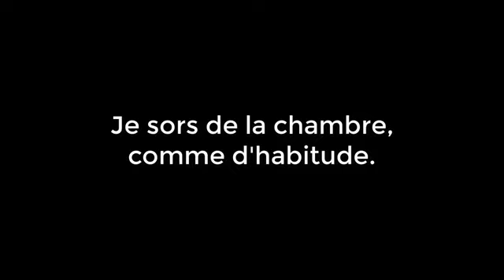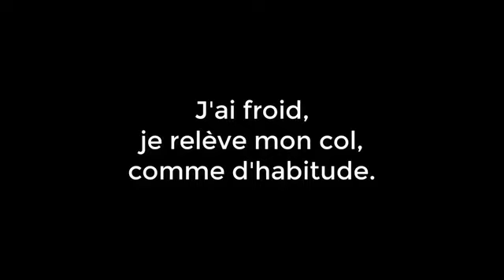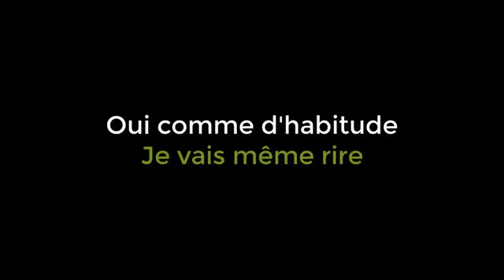02 17 Comme d'habitude (クロード・フランソワ)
クロード・フランソワ（1939年2月 - 1978年3月）は、フランスの歌手、作詞・作曲者、音楽プロデューサー。1960年代から1970年代のフランスで最も人気があった。
フランス生まれの父、イタリア生まれの母、エジプトに生まれた。エジプトで親しんだ音楽は、その後彼の作曲に影響を与えることになる。
父はスエズ運河で働いていたが、1956年のスエズ運河の国有化により、家族はフランスのコート・ダジュールに転居。パリに移った後、「美しい娘たち」で、歌手としての最初の大きな成功をおさめる。1967年にフランス・ギャルとの仲が破局したのち、彼の代表曲のひとつ「いつものように（Comme d’Habitude）」を制作。この作品を知ったポール・アンカは、新たに英語の歌詞を書き下ろし、それは1969年にはフランク・シナトラが歌う「マイ・ウェイ」として世界的にヒット。
彼の歌「愛しているから、わが子よ」は英語詞がつけられエルヴィス・プレスリーにより歌われ,
彼のアルバム『涙の電話』（1974年）は発売後数週間で200万枚以上を売る、彼の生涯における最大の商業的成功作となった。彼は生涯で500曲以上の歌を残した。

Comme d'habitude    (クロード・フランソワ)

Je me lève et je te bouscule
Tu ne te réveilles pas comme d'habitude
Sur toi je remonte le drap
J'ai peur que tu aies froid comme d'habitude
Ma main caresse tes cheveux
Presque malgré moi comme d'habitude
Mais toi tu me tournes le dos
Comme d'habitude

　　僕は起きて君をつっつく
　　でも君は目覚めない　いつものように
　　上掛けを君にかけなおす
　　君が風邪をひきはしないか心配になる
　　いつものように
　　僕の手が君の髪の毛をなでる
　　ほとんど心とは裏腹ながら　いつものように
　　だが君は寝返って僕に背を向ける
　　いつものように